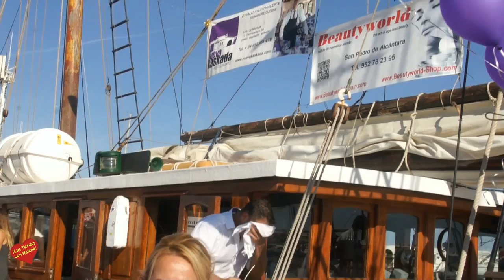Cena en alta mar del Restaurante Nueva kaskada en su Cuarto Aniversario entrevista de Helena Olaya